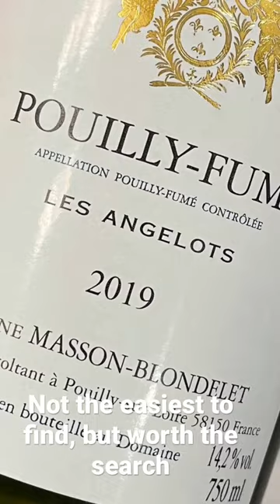Smoked Whitefish Cakes and Pouilly Fume’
Smoked whitefish cakes with black anchovy fish sauce. Dipped in egg, rolled in seasoned panko. Quick pan fry in hot oil, topped with a crispy dry mix of seaweed and sesame seeds. The mix used was a gift, the package was written in Japanese only, there could be something else in the mix. That said, it a good addition. The Pouilly Fume’ is from Masson Blondelet. This was my last bottle of the 2019. I’ve tasted the 2020, it’s every bit as good. Excellent source for artisanal Loire wines. Both the Pouilly Fume’ and Sancerre are approx $30 (USD).